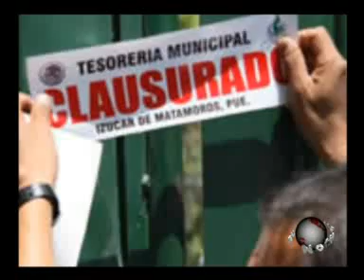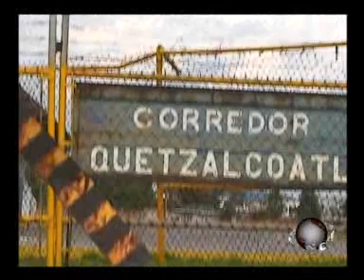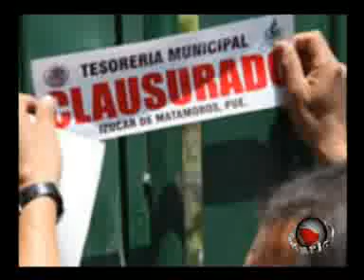Puntual TV [20100824] Vecinos de Texmelucan impedirán llegada de empresa El Dragón